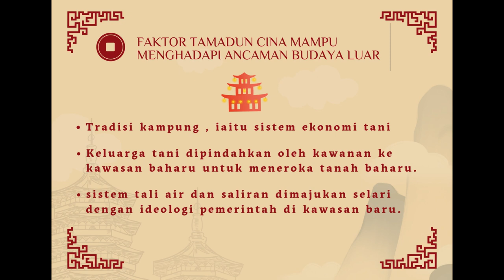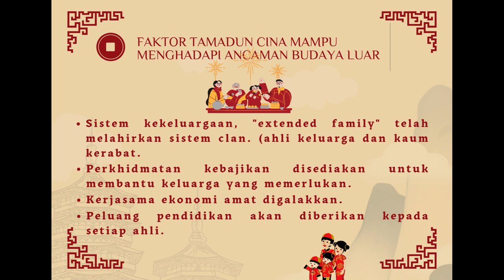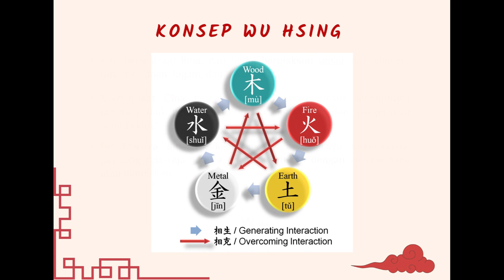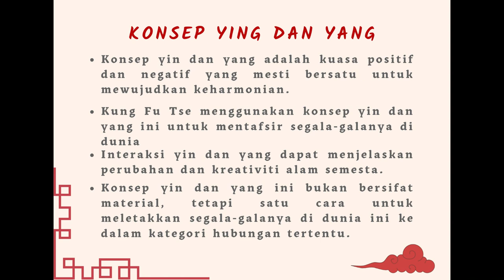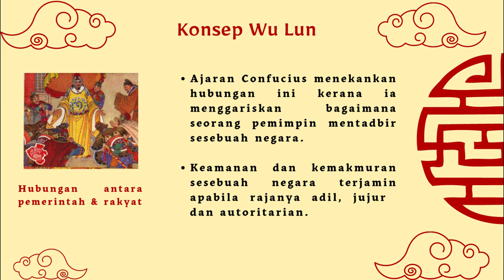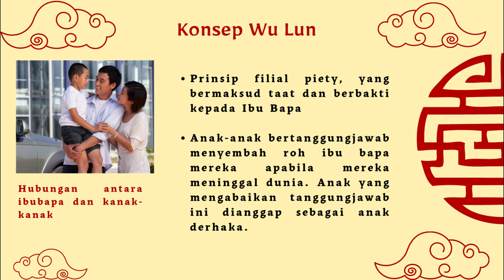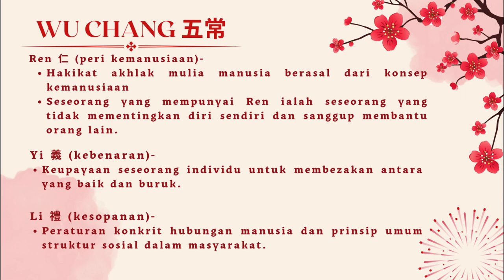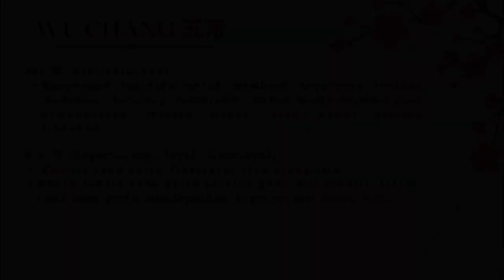Ehics tamadun cina